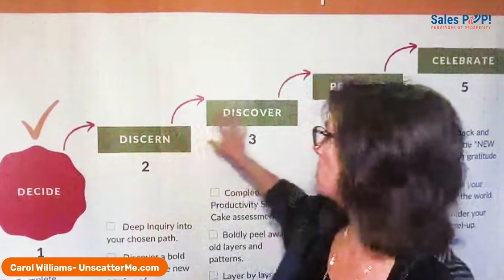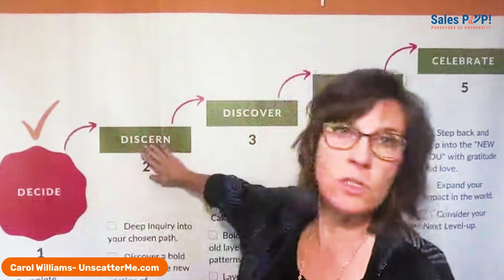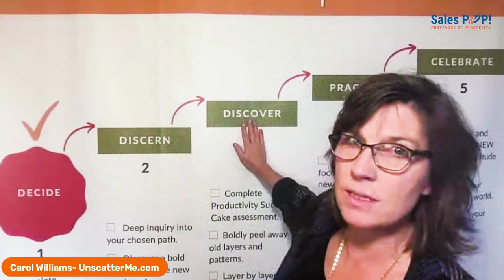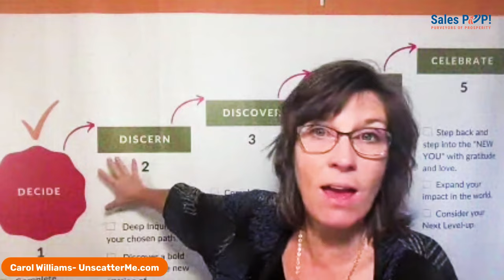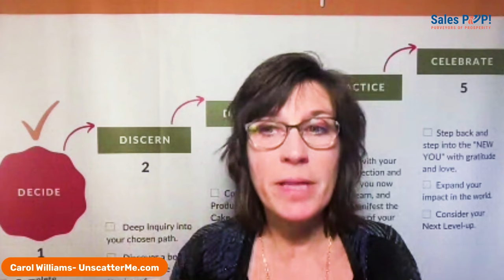The Ultimate Guide to Achieving Bliss through Time Management with Carol Williams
The concept of bliss and the productivity success cake (00:00:00)
Carol discusses the importance of deciding to make a change and the process of discerning and discovering what one truly wants in order to achieve productivity and discipline.

The importance of passion in work (00:04:36)
John and Carol discuss the significance of having passion in one's job or profession and how it can lead to greater fulfillment and reduced stress levels.

Commitment and overcoming fear of change (00:09:26)
Carol emphasizes the need for commitment and the willingness to step out of one's comfort zone in order to make meaningful changes in life and work.

The fear of success and fear of change (00:12:51)
The speakers discuss how fear of success and fear of change can hold people back from making positive changes in their lives.

Discipline and setting realistic expectations (00:15:10)
The topic of discipline is explored, along with the importance of setting realistic expectations in a world that expects instant gratification.

Living into the future and the power of small steps (00:19:14)
The speakers discuss the importance of living into your future self and taking small steps towards your goals, rather than expecting instant results. They also touch on the benefits of accountability and role modeling in achieving success.

Timestamp 1 (00:23:17)
Conclusion of the episode and thanking the audience.

Timestamp 2 (00:23:17)

Timestamp 3 (00:23:17)
Expressing gratitude to Carol Williams for her participation and signing off.